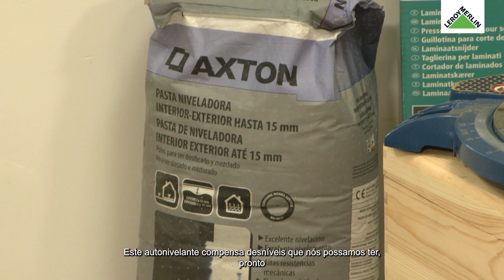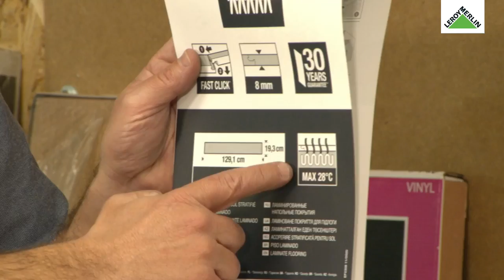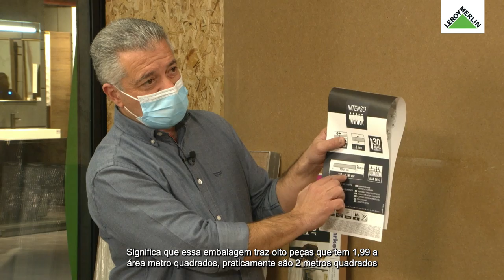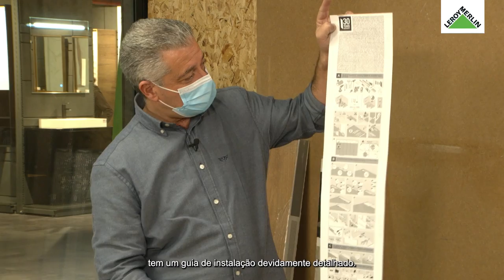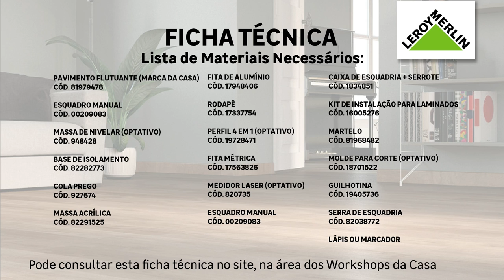Como aplicar pavimento flutuante | LEROY MERLIN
Este Workshop da Casa contou com a presença do António Calado. Descubra qual o pavimento adequado às suas necessidades e aprenda a aplicar, manter e limpar o pavimento flutuante para criar ambientes únicos.